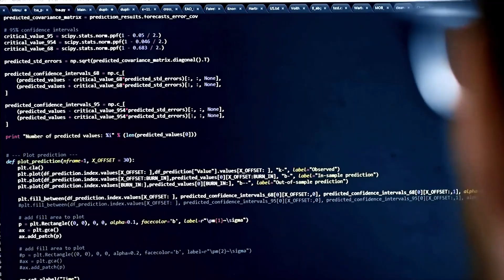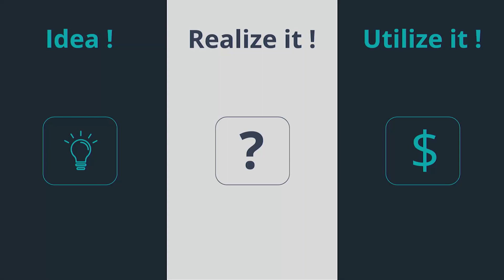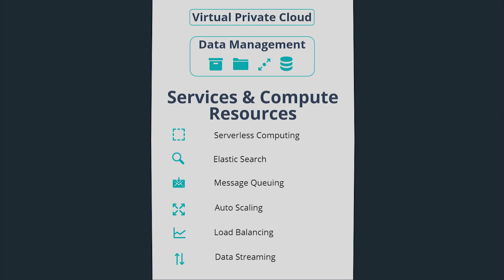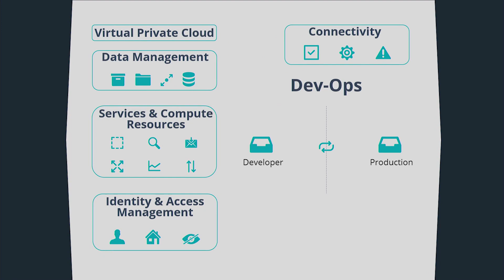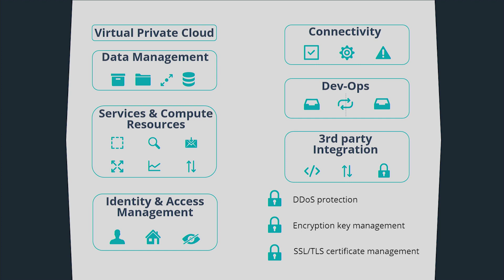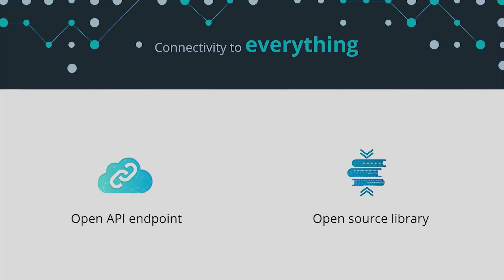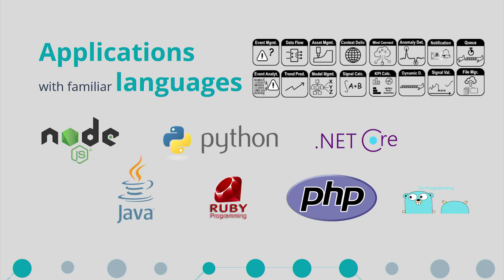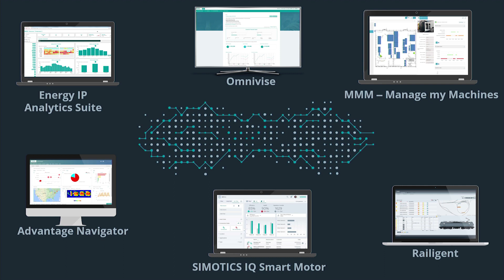What is MindSphere?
Siemens Australia and Swinburne University of Technology recently launched Australia's first MindSphere demonstration and application centre at Swinburne's Factory of the Future. Hear local Siemens MindSphere Expert, Rex Chen, explain what MindSphere is and how it will benefit Australian and New Zealand companies as we move into the future.